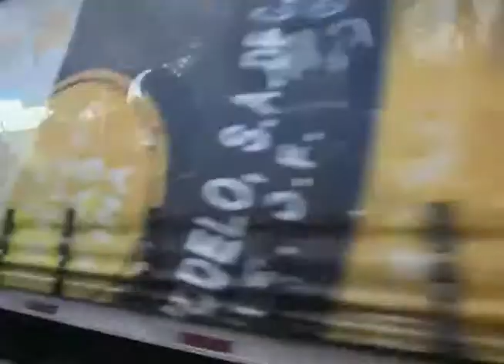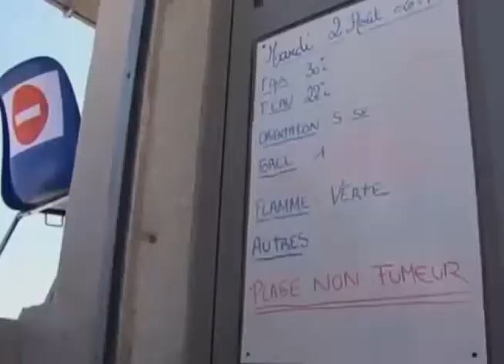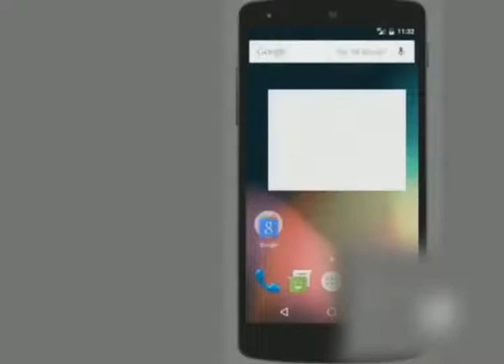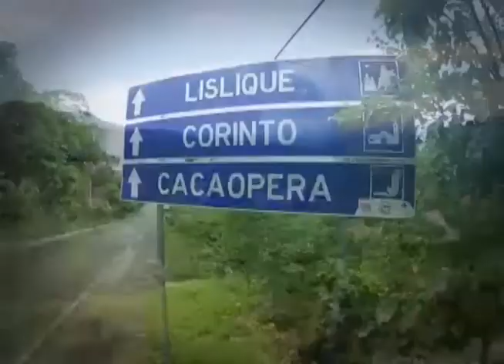TRABAJO DE FUNDACIÓN EDUCANDO A UN SALVADOREÑO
Existe un lugar donde se prepara a los deportistas de nuestro país en todo sentido, hoy en Hechos RSE, les contamos más sobre la Fundación Educando a un Salvadoreño, mejor conocida como FESA.